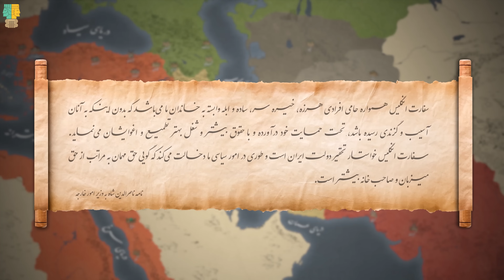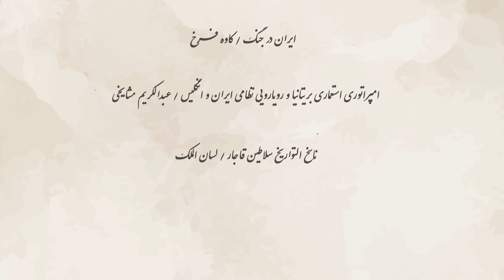مستند تاریخ قاجار: جنگ ایران و انگلیس | قسمت پنجم (پایانی): عهدنامه پاریس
مستند تاریخ قاجار: جنگ ایران و انگلیس
قسمت پنجم (پایانی): عهدنامه پاریس

نونزدهم بهمن ماه سال 1857 نیروهای ایرانی به فرماندهی شجاع الملک به مصاف نیروهای انگلیسی به فرماندهی جیمز اوترام رفتند. نبردی که در نزدیکی روستای خوشاب درگرفت بزرگترین رویارویی ایران و انگلیس بود. با وجود دلاوری سواران قشقایی قوای ایران نتوانست در مقابل نیروهای انگلیسی کاری از پیش برد با عقب نشینی شجاع الملک، اوترام نیز به بوشهر بازگشت.
اوترام برای آنکه ایرانیان را وادار به تسلیم کند، تصمیم گرفت به سوی بندر محمره حرکت کرده و این شهر را که یکی از بزرگترین بنگاهای تجاری ایران بود به تصرف خود درآورد. نیروهای انگلیسی در هشتم مارس به نزدیکی بندر محمره رسیدند. در پازندهم مارس حمله نیروهای انگلیسی به شهر آغاز شد، خانلر میرزا هفدهمین فرزند عباس میرزا وظیفه پاسداری از شهر را برعهده گرفته بود. سقوط محمره به معنای شکست نیروهای ایرانی در جنگ بود.
همزمان با حرکت نیروهای انگلیسی به سوی بندر محمره در پاریس مذاکرات صلح میان ایران و انگلیس با میانجیگری فرانسه در جریان بود. نماینده ایران در این مذاکرات فرخ خان امین الملک بود. او که توانسته بود رابطه خوبی با فرانسه برقرار سازد موفق شد در حین مذاکرات مشاورات خوبی از ایشان دریافت کند. در نهایت در چهارم مارس سال 1857 پیمان صلح میان دو قدرت به امضا رسید.
مستند جنگ ایران و انگلیس شرح مفصلی است  از رویارویی ایران با بزرگترین قدرت قرن نونزدهم یعنی امپراتوری استعماری بریتانیا. این مستند شامل پنج قسمت می‌شود. در دو قسمت نخست به جنگ دوم هرات که زمینه ساز جنگ ایران و انگلیس بود پرداخته‌ایم، سه قسمت بعدی نیز به رویارویی نیروهای انگلیس و قوای ایران اختصاص داده شده است. در این مستند ما تلاش کرده ایم که در ابتدا زمینه و دلایل شروع جنگ میان دو قدرت را بررسی کنیم سپس به جزئیات اردوکشی و لشکرکشی دو طرف بپردازیم. در این مستند نبردهای رخ داده میان ایران و انگلیس براساس معتبر ترین منابع موجود بازسازی شده است.
فهرست
00:00 تیتراژ و حامیان مالی
00:30 پیشروی نیروهای انگلیس به سوی محمره
02:26 نبرد محمره
10:26 سقوط اهواز
11:10 عهدنامه پاریس
12:03 آیا ایران کاملا بازنده این جنگ بود؟
14:24 جمع بندی
15:05 پایان‌بندی

لینک حمایت:
پنل داخلی

منابع:
قبله عالم / عباس امانت
تاریخ ایران مدرن / عباس امانت
تاریخ چهارهزار ساله ارتش ایران / اسد الله معطوفی
ایران در جنگ / کاوه فرخ
امپراتوری استعماری بریتانیا و رویایی نظامی ایران انگلیس / دکتر عبدالکریم مشایخی
ناسخ التواریخ سلاطین قاجار / لسان الملک